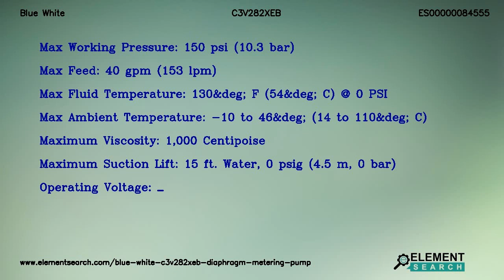Blue White C3V282XEB Diaphragm Metering Pump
Brand: Blue White
MPN: C3V282XEB
Category: Fluid Handling Equipment/Pumps/Diaphragm Pumps/Metering Pumps

Top Specifications:
Max working pressure : 150 psi (10.3 bar)
Max feed : 40 gpm (153 lpm)
Max fluid temperature : 130&deg; F (54&deg; C) @ 0 PSI
Max ambient temperature : -10 to 46&deg; (14 to 110&deg; C)
Maximum viscosity : 1,000 Centipoise
Maximum suction lift : 15 ft. Water, 0 psig (4.5 m, 0 bar)
Operating voltage : _

Blue White  Chem-Pro C3V282XEB Pro Series Diaphragm Pump. Max. working pressure 150 psi (10.3 bar), Maximum viscosity (Centipoise) 1,000